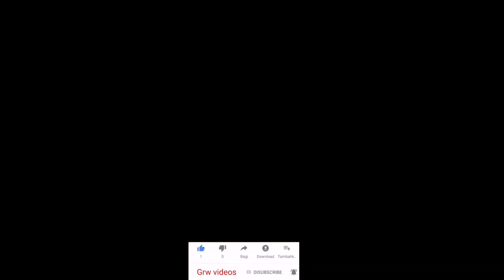14 August vlogs in gujranwala master City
maa Taman Sajjad Jani official kay tanam member's Ka sukkar gazar huun

بسم اللہ
اسلام وعلیکم
Thanks to all my friends for watching my video. I bring you comedy and entertainment videos. I don't want to hurt anyone. If anyone feels bad, I apologize.

بسم اللہ
اسلام وعلیکم
میرے تمام دوستوں میری ویڈو دیکھنے کا شکریہ میں آپ کے لیے فنی اور انٹرٹینمنٹ کی ویڈوز لاتا ہو میں کسی کو ہرٹز نھیں کرنا چاھتا اگر کسی کو برا لگے تو میں معافی چاھتا ہو۔
اگر میری ویڈو آپ کو آچھی لگے تو میرے یوٹیوب چینل کو سبسکریب کریں۔
لائیک ، شیئر، اور سبسکریب ضرور کریں